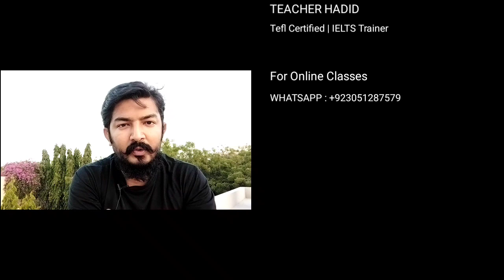Learn Spoken English Without a teacher - Ninja Technique - Virtual Language Academy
Learn English With Out A Teacher
Use this method to practice your English
The method works only if you practice it daily